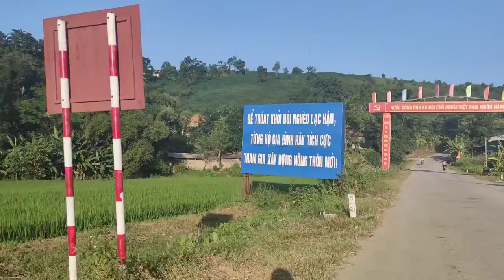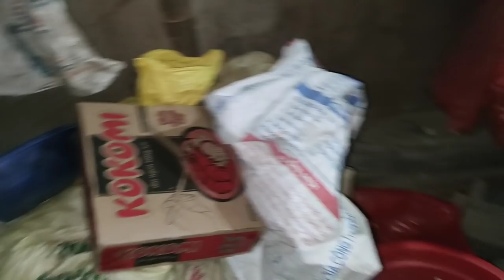Bữa Cơm Có Thịt Của 3Bà Cháu Mẹ Bỏ Đi Lấy Chồng Bố Mất Tích |Cói Lalin